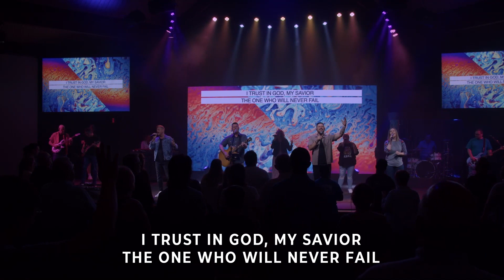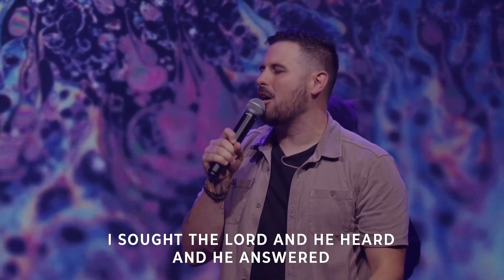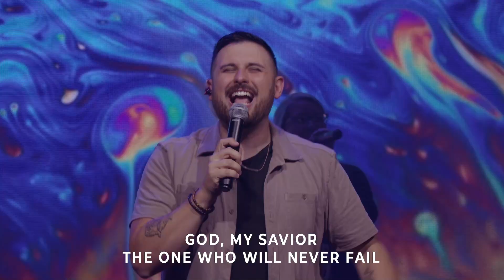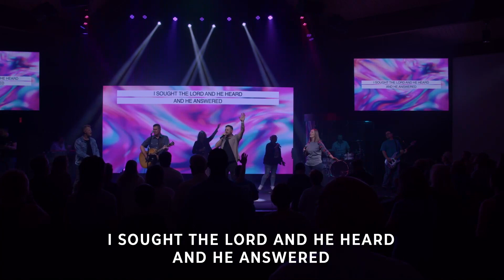Worship Experience | July 2nd, 2023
Thank you for checking out Woodlawn Church’s Online Campus.

Main Church Channel - @woodlawnonline